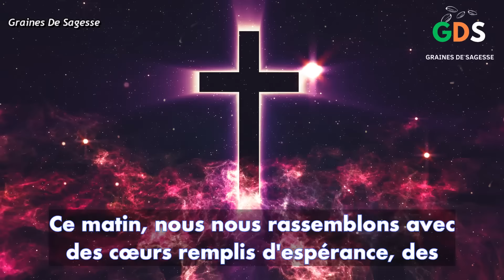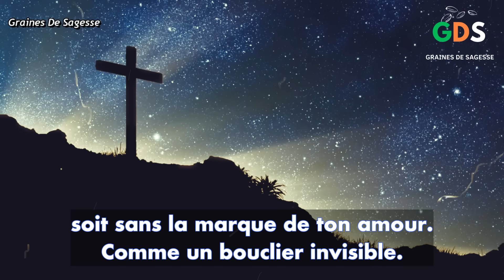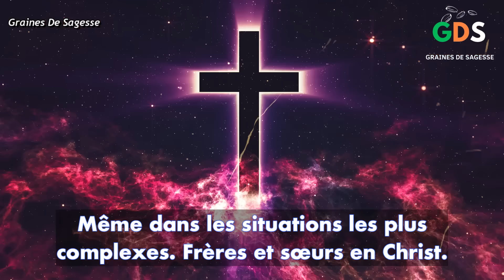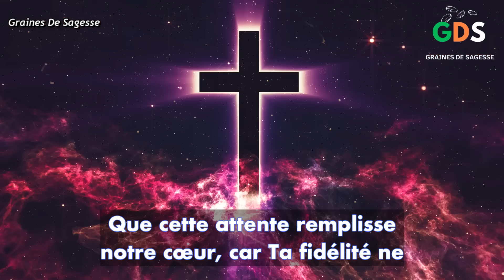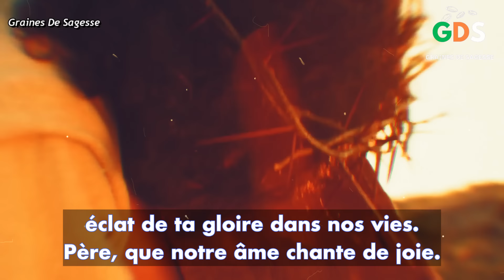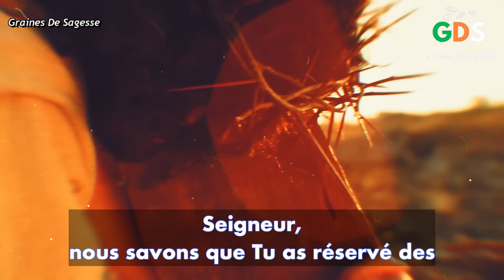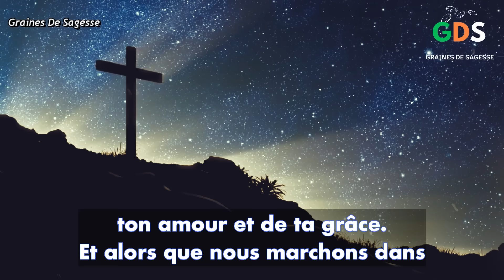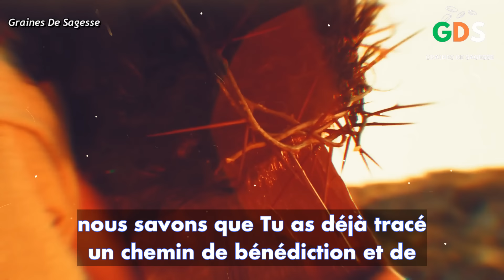Prière du Lundi 30 Décembre 2024 | Psaume 91 du matin prière catholique